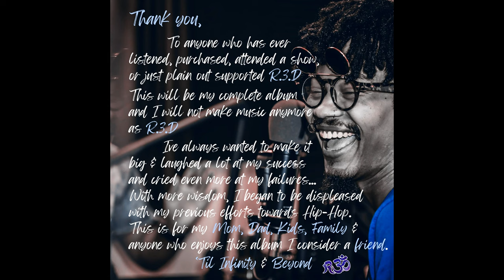R.3.D - Dyvine Dignity